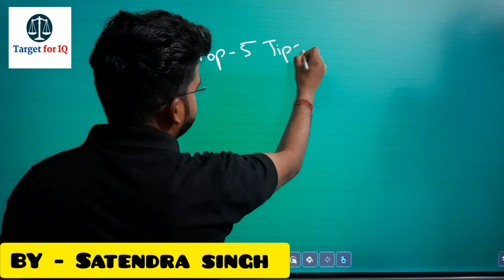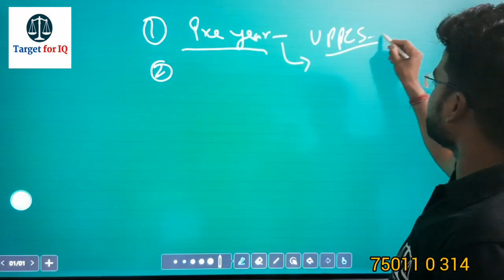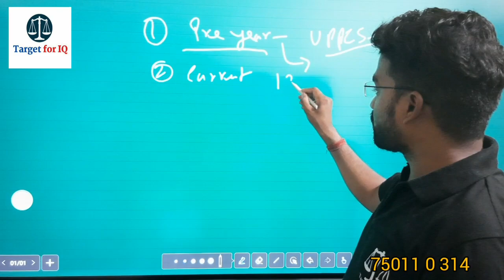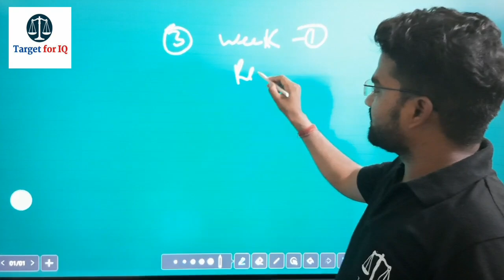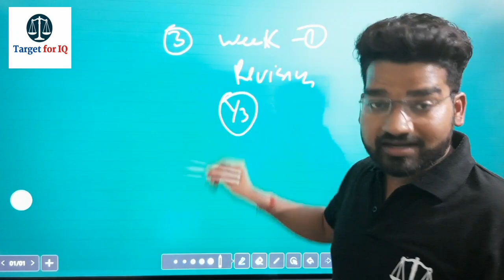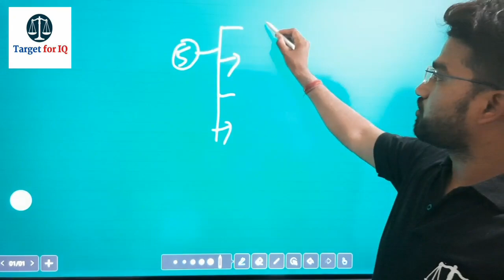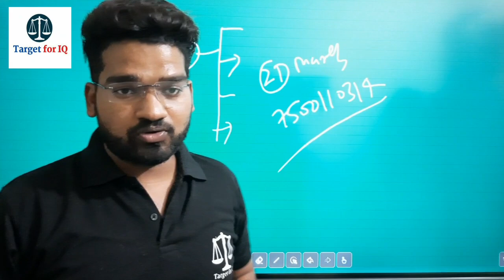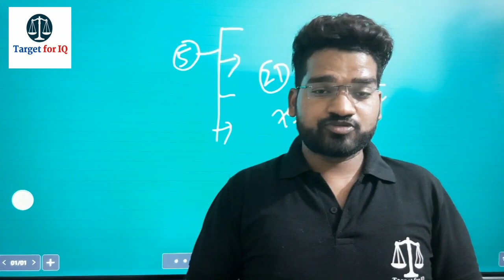5 TIPS FOR UP PCS-J 2022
5 tips for up pcs-j 2022
uppcs-j2022
uppcs-jwthtargetforiq
uppcs-j_strategy_2022
motivationuppcs-j_2022